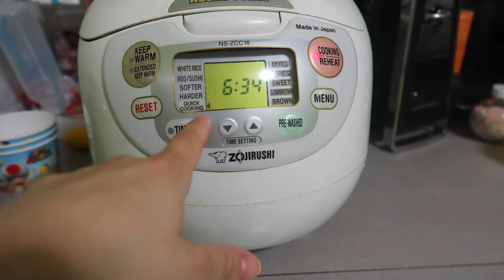DANCING WITH THE STARS! (1.18.17 - DAY 1111) THATSBETSYV MOMMY LIFESTYLE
Gunner is 11 months and I'm getting eager for him to start walking! Ziana says I'm not the boss and daddy sets her straight--kinda. Then  we dance like the stars full of 90s best music